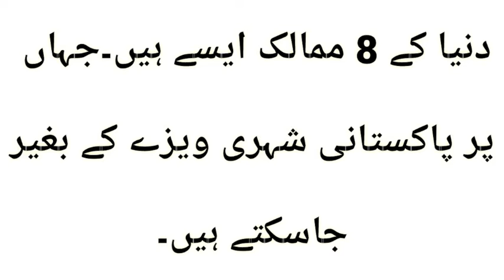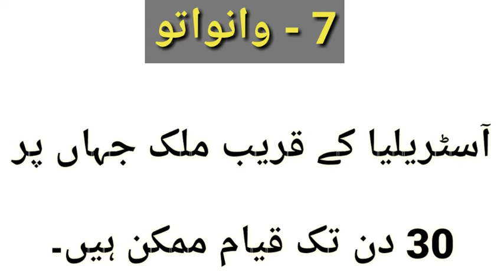Wo mamalik jahan ap baghir Visa ki jaskty hy/Free Visa Countries#Visa#Pakistan#Free Visa Countries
Free Visa mamalik#Free countries#Visit
Wo mamalik jahan ap baghir visa ki jaskty hy.
Disclaimar:
Free Visa Country
Pakistani Passport
Free visa mamalik